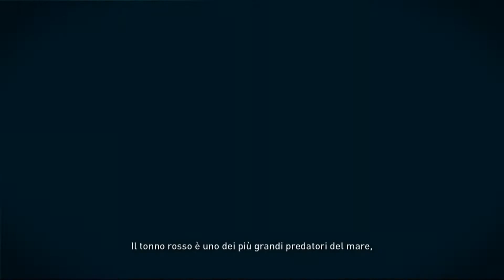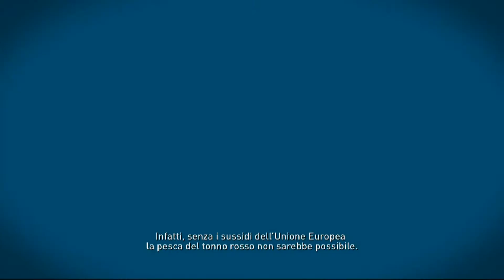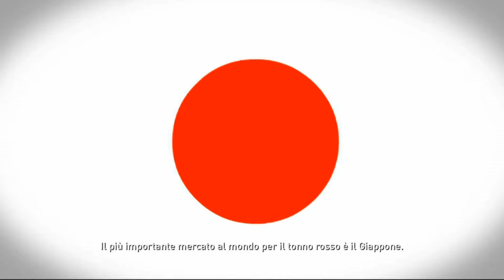SCIOCCANTE: La storia del tonno rosso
Ecco a voi un piccolo video animato riguardante una delle specie animali più a rischio di estinzione nel nostro pianeta: il tonno rosso. Qui viene illustrata l'intera storia di questa particolare specie di tonno con molte informazioni dettagliate al riguardo compresi anche parecchi fatti scioccanti.

Sviluppo e Animazione: Michael Dilissen e Diederik Jeangout
Audio: LABS Musik/Laurent Aglat
Voce: Heather Bain
Traduzione di Giovanni Romagnoni